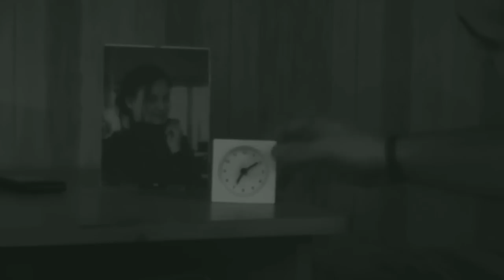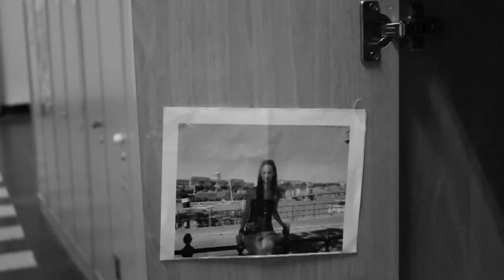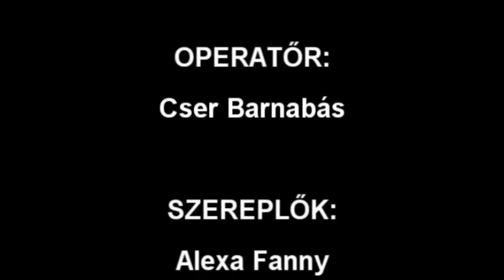Poprádi Norbert - Média Érettségi 2013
Média érettségire a kisfilmem. Téma: Film Noir
Operatőr: Cser Barnabás
Szereplők: Alexa Fanny, Poprádi Norbert
Vágó: Poprádi Norbert
Külön Köszönet: Réty Kristóf, Mészáros Zsolt, Fábián Krisztián, Varga Valentin